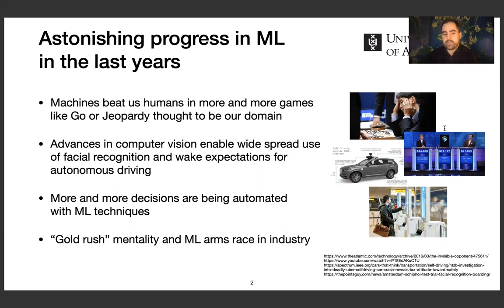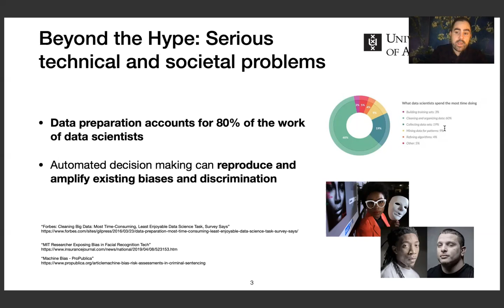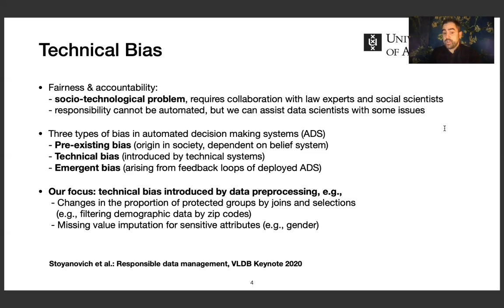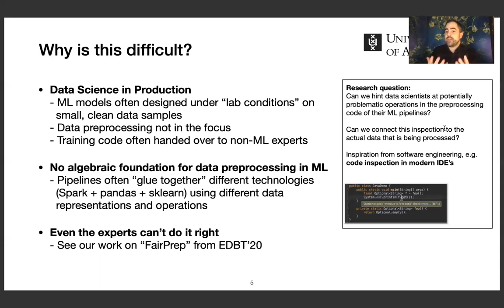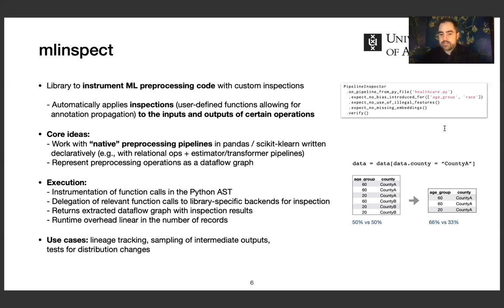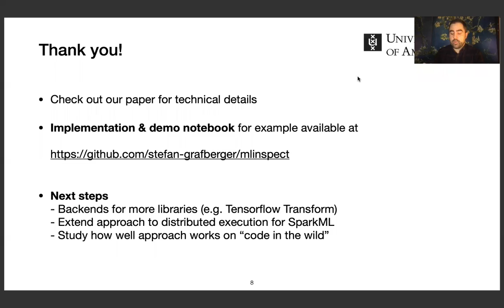CIDR'20 - Lightweight Inspection of Data Preprocessing in Native Machine Learning Pipelines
Presentation of our paper on "Lightweight Inspection of Data Preprocessing in Native Machine Learning Pipelines" at CIDR 2020